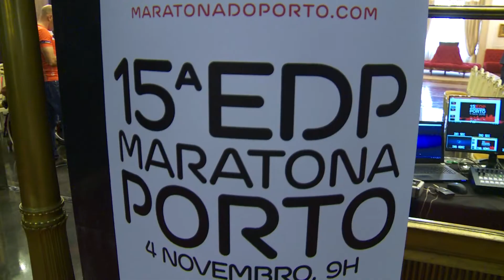Maratona do Porto com atletas de 71 nacionalidades